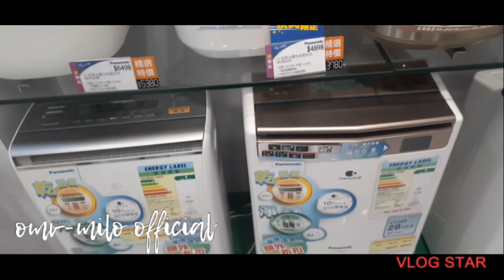Tuen Mun area | roaming around | omv-milo ❤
Roaming around tuen mun area with friends under the heat of the sun

VlogStar